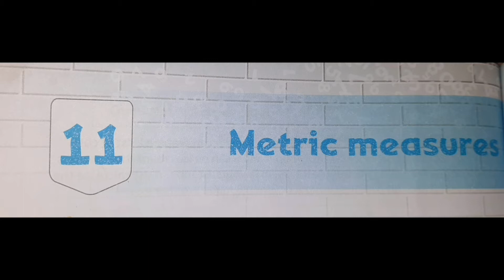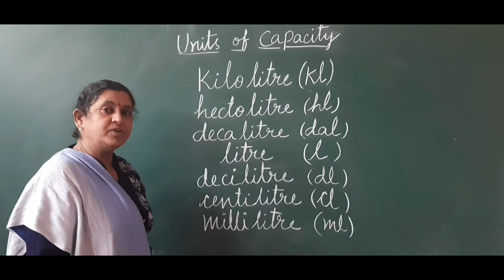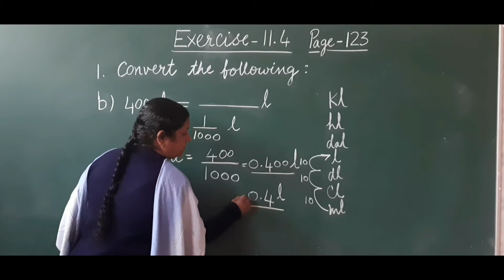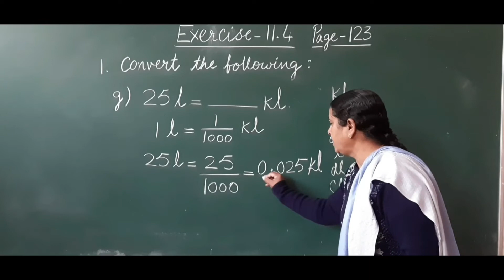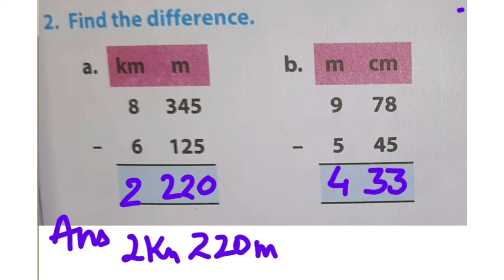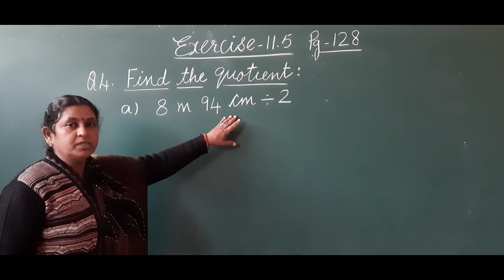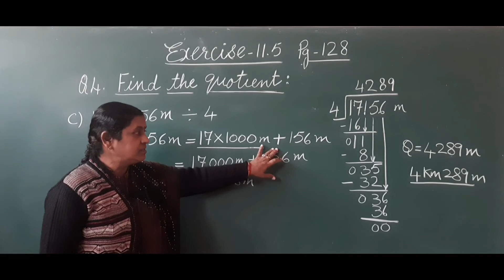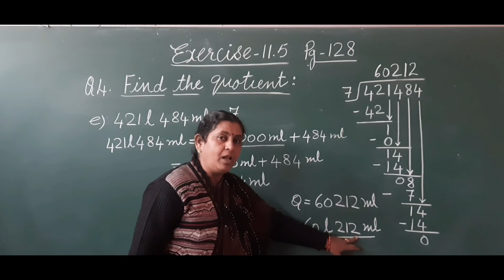Class 4 Maths Chapter 11 Part 3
Metric Measures